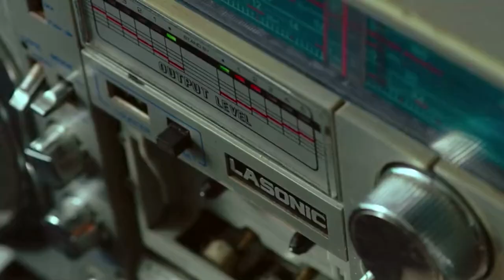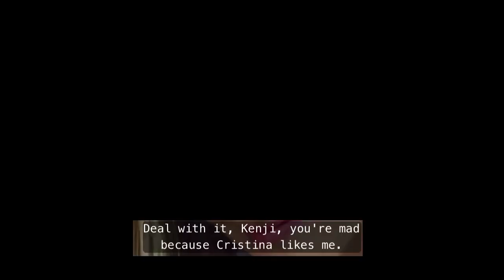All the Freckles in the World (Trailer/Netflix)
Click the link below for new updates 👇🏻

Thirteen year old Jose Miguel is immune to 1994 World Cup fever until he realizes soccer is the only way to win the heart of his crush.

Netflix Movies & TV Series by one click 👇🏻😊